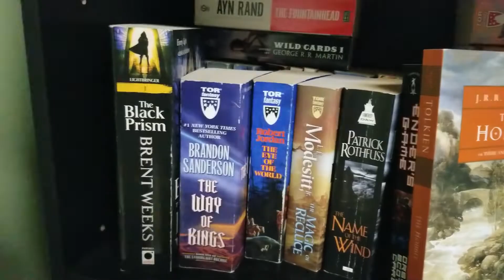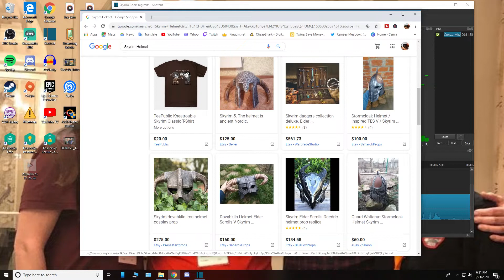Skyrim Book Tag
This is the Greatest tag in all Tamriel. Watching it will make you smarter and taller. This tag was created by the amazing Deanie who is a amazing booktuber who you should sub to now.

Here are your questions
1. The Dragonborn can absorb souls, breath fire, sooth wild beasts, and so much more. What character do you think would be capable of anything?
2. Lydia is sworn to carry your burdens. Who is the most annoying side character?
3. Did someone steal you sweetroll? What is the most delectable food from a book you want to try?
4. I was an adventurer till I took an arrow to the knee. Which character would you think is most likely to get injured?
5. Aedra vs. Daedra What is the most interesting force of good or evil or other worldly source of power have you found in a book?
6. Tamriel is full of doublecrossers. Who is your favorite deceitful or suspicious character from a book?
7. The Lusty Argonian Maid is the hottest book ever written. What is your favorite romance in a book?
8. Stealth archer is the obvious and most practical character build. What type of character do you think is the most useful? and give answers.
9. There is more to the world than just humans. ELves, Khajiit, Argonians, and more. What is your favorite fantasy or sci-fi race?
10. Glitches. Dragons freaking out midair, or giants sending you sky high. What is a surpriseingly funny or unexpacted thing you found on a book?